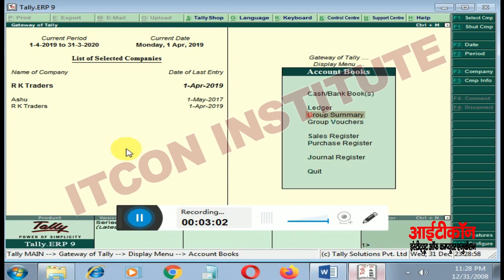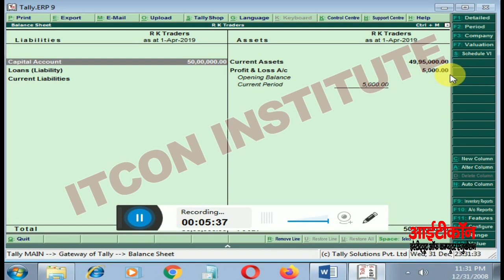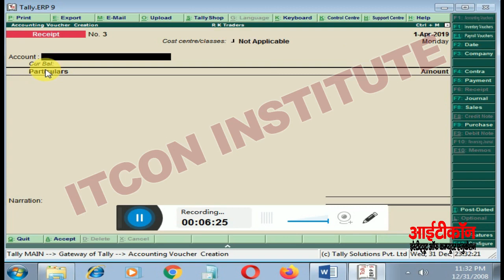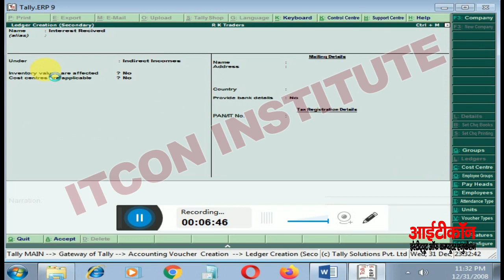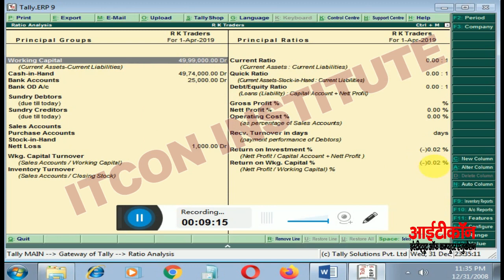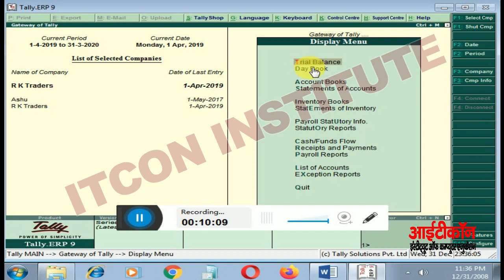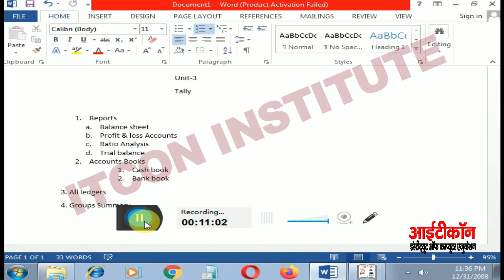Reports Like Balance Sheet|Profit&Loss Account|Ratio Analysis Trial Balance In Tally|Unit-3 Part-1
list=PLRACeGMOiYAdXc2B18bmNQt99eq5Nzbq2